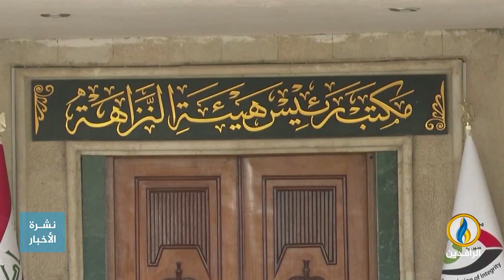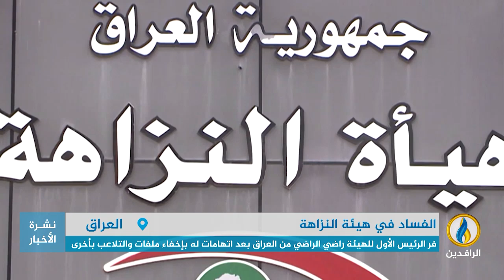تقرير | عشرون عامًا مضت على تأسيس هيئة النزاهة وشبهات الفساد وعدم النزاهة تلاحقها